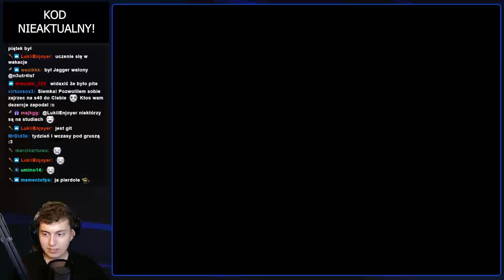⭐ WALKA DO KOŃCA O TOP 1 W HELLEVATORZE (NA DWÓCH SERWERACH) ⭐ SHAKES & FIDGET ⭐ N3UTR4L ⭐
Siemanko!
W dzisiejszym odcinku pocięty zapis live z niedzieli, na którym do samego końca ostatniej edycji Hellevatora walczyliśmy o top 1 na dwóch serwerach.
Miłego oglądania!